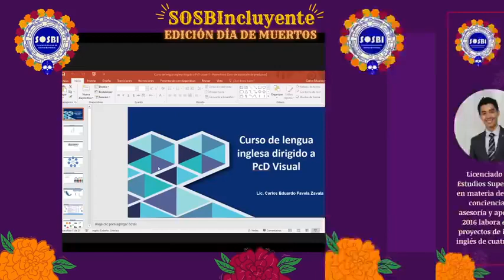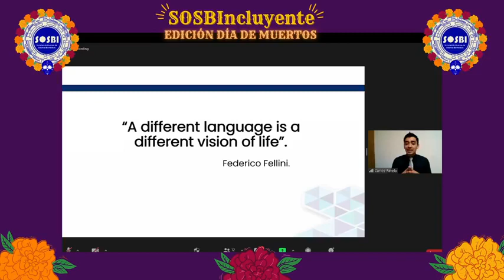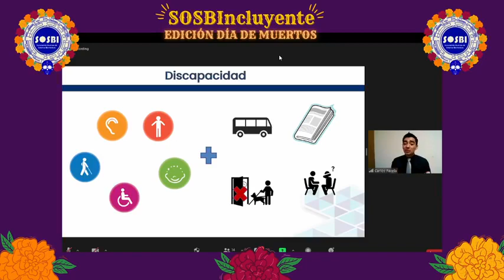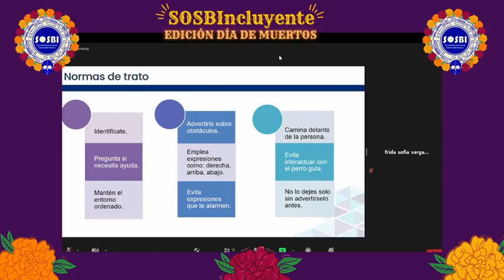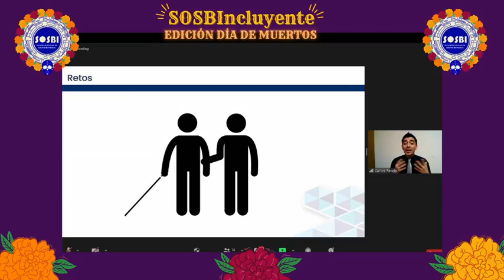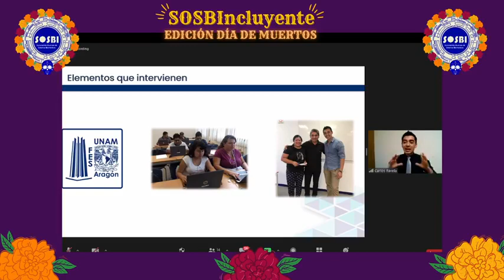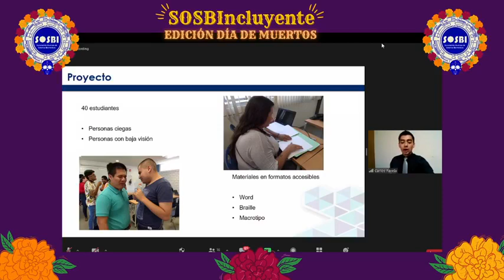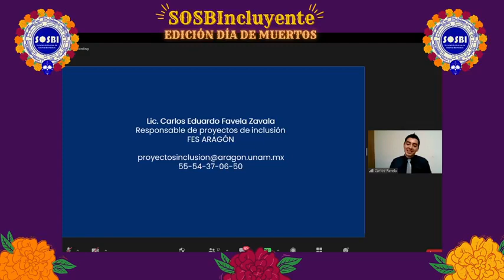SOSBIncluyente: La enseñanza de lengua inglesa a personas con discapacidad visual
El Lic. Carlos Eduardo Favela Zavala proveniente de la FES Aragón nos acompaña en esta ponencia.